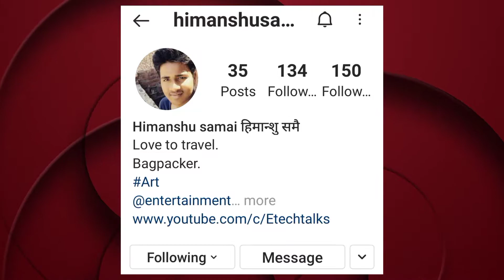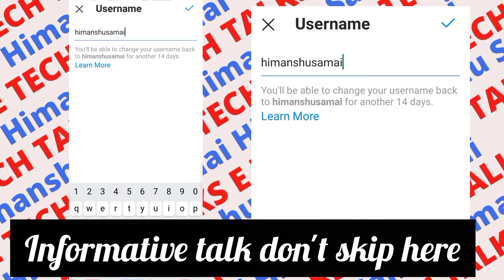How to change Instagram username | Instagram par username kese badle | change User Id on Instagram 🔥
Hii I am Himanshu samai Hope all Well

Video intro : )
Dosto aaj ki iss video me  maine aapko bataya hai ki aap kaise apni user ID ko change kar sakte hain vo bhi badi aasani se Instagram mein to video ko aant tak jarur dekhna  aapko video pasand aaegi.

Queries Solve :-

1. How To Change Instagram username 2021
2. Instagram Username kaise Changne Kare
3. How To fix instagram Username
4. Change Instagram Username

🔥Change Instagram Username
Want to change your Instagram username or profile name?
You can easily change both username and name under the edit profile menu.
instagram username kaise change kare ? how to fix instagram username not available | instagram pe username kaise badle | instagram pe username not available | how to solve username not available on instagram | instagram ka username change nahi ho raha hai | kya aap instagram ka username set karana chahate hai to phir ye v

Be my family on YouTube. Thanks.